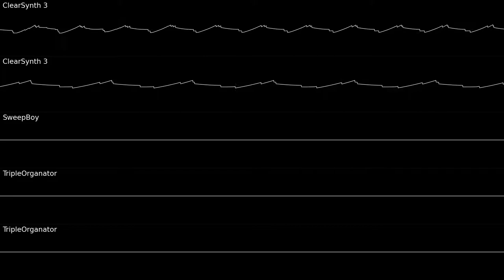Riedlerfiziert #48 - Abacaba outro but it's dramatic